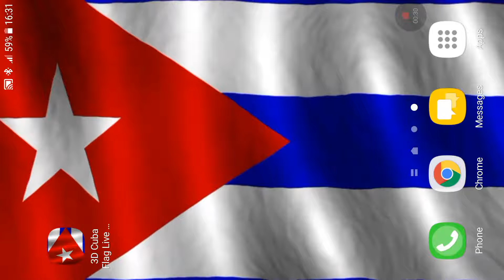3D Cuba Flag Live Wallpaper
3D Live Wallpaper. 3d cuba flag animated wallpapers features Amazing video animated wallpaper to personalize your phone. The live wallpaper personalisation app includes video, gif and animated backgrounds in ultra hd video. working with clock on your screen and with other launchers or themes. Dynamic Wallpapers make your phone unique.
Animated backgrounds with 3d effect,cuban,havana,cuban flag,flags,country,nation,beautiful backgrounds, 3d flag.
3d cuba flag theme on your home screen or lock screen.